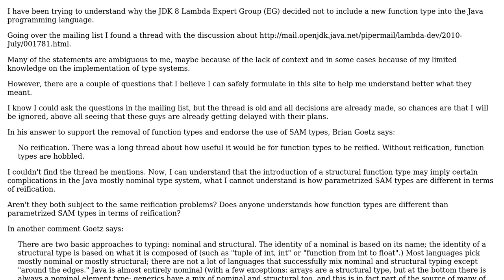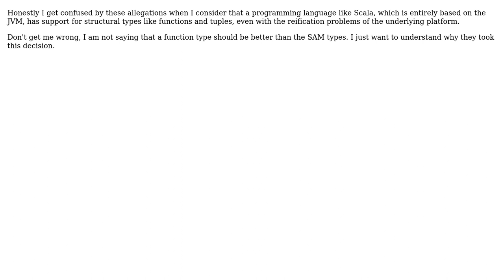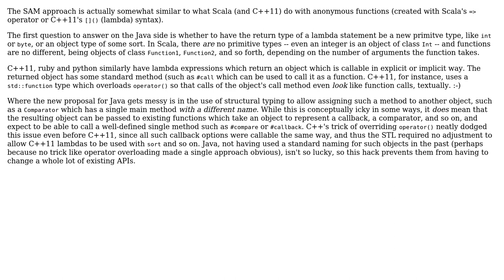Software Engineering: Reasons for removal of function types in Java 8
With thanks & praise to God, and with thanks to the many people who have made this project possible! You are responsible for your own actions.